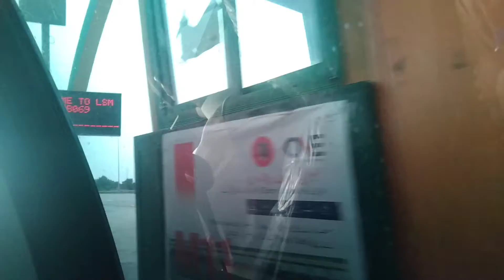visit to Pakistan enjoy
visit to Pakistan enjoy jogi been wajai phirdy#jogi been wajai firdy song# jogi been wajai firdy full song Zeeshan rokri#zeeshanrokhri